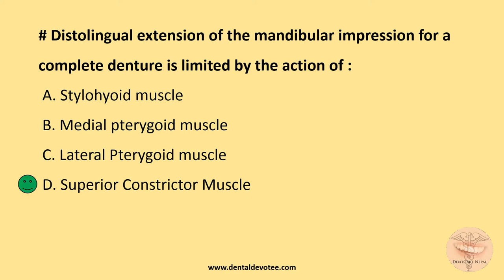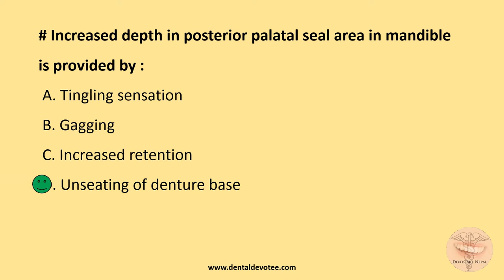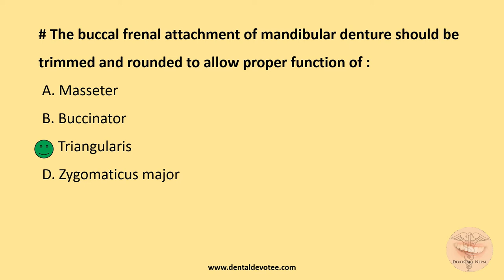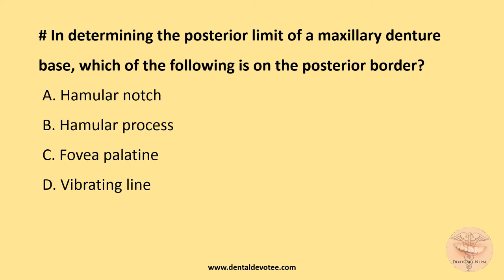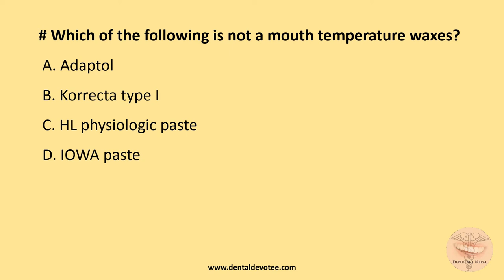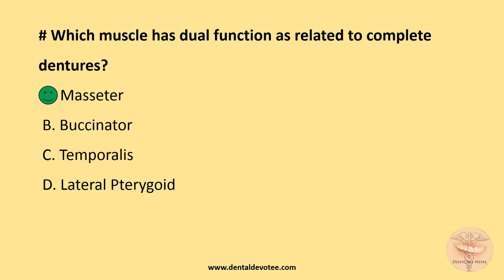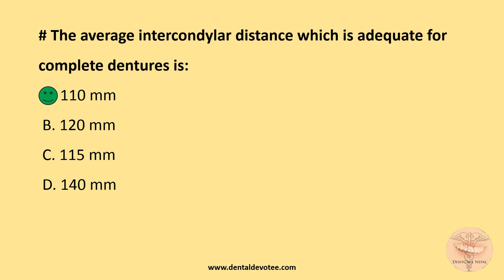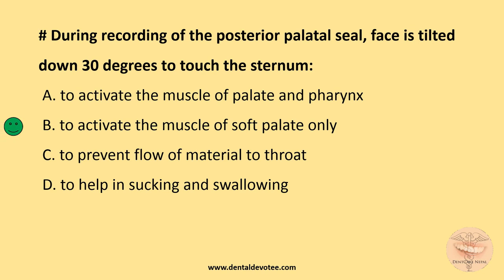MCQs on Complete Dentures - Border Moulding and Posterior Palatal Seal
Practice these assorted MCQs on the topic Complete Dentures - Border Moulding and Posterior Palatal Seal to brush up your knowledge and keep yourself updated. These are very useful for AIIMS Entrance, NEET MDS, PGI, and many other competitive exams.